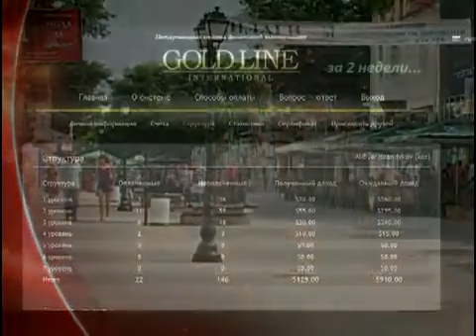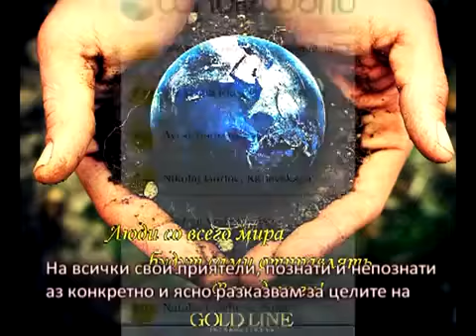Отзыв участника Gold Line Natalia Lulcheva, Bulgaria, Sofia